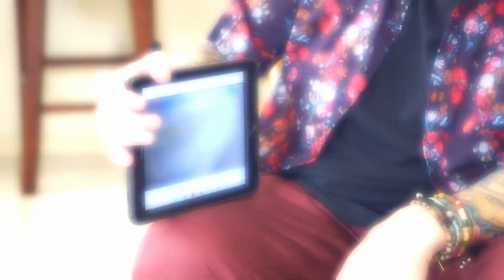Esta familia tenía todos sus muebles cubiertos de plástico por sus gatos | Mi gato endemoniado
Debido a la orina de sus gatos, esta familia tenía todos sus muebles cubiertos con plástico, pero la causa de este problema fue descubierta y todo se solucionó.